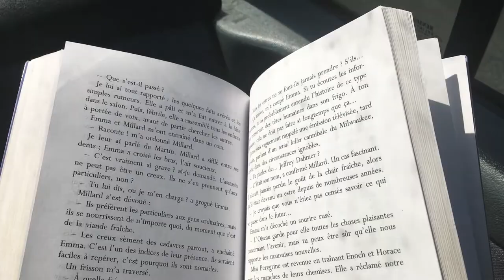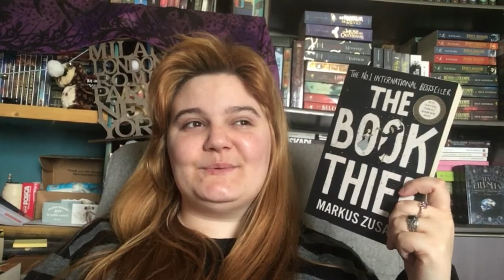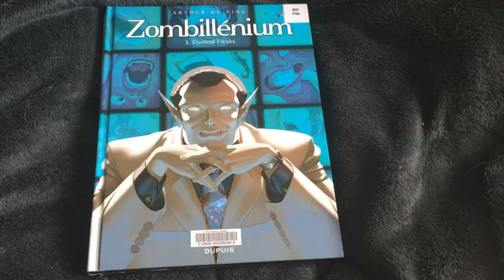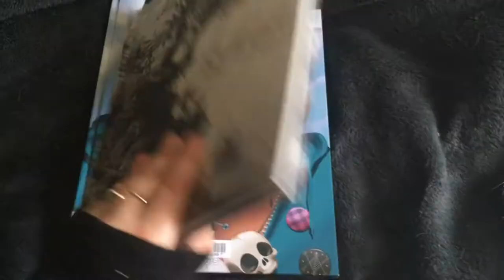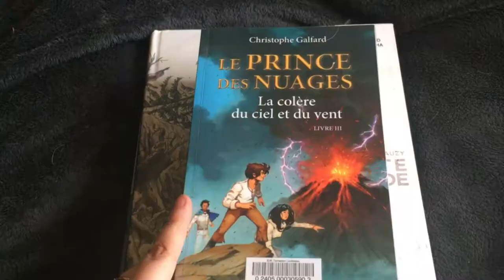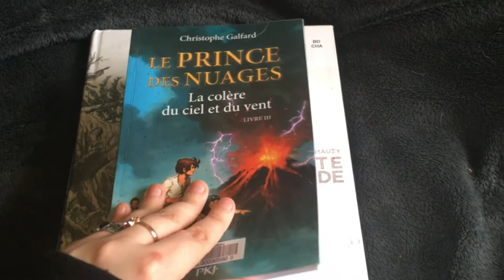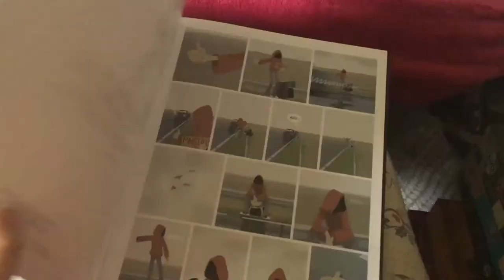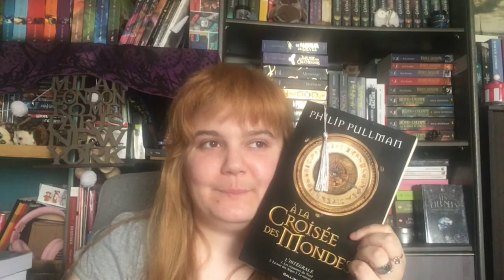Vlog lecture #24 du 03 au 09 mai : bibliothèque haul, relecture en VO et découverte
Coucou tout le monde, j'espère que vous allez bien ! Quelques liens
qui peuvent vous intéresser là-dessous :

SOUTENIR LA CHAÎNE :

Ce n'est en aucun cas obligatoire mais meeeeeerci à tous ceux qui me soutiendront !  ❤️

Vinted : mon pseudo sur ce site est willa_khalenz

VIDEOS MENTIONNEES :

CHAÎNES MENTIONNEES :

LIVRES MENTIONNES :

Miss Peregrine et les enfants particuliers - Ransom Riggs
The book thief - Markus Zusak (La voleuse de livres en VF)
Les désastreuses aventures des orphelins Baudelaire - Lemony Snicket
A la croisée des mondes - Philip Pullman